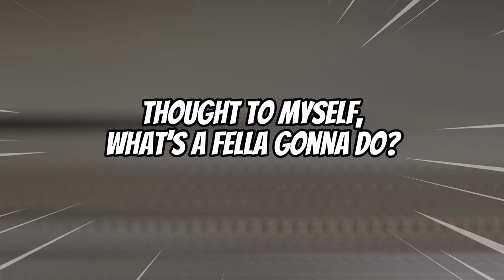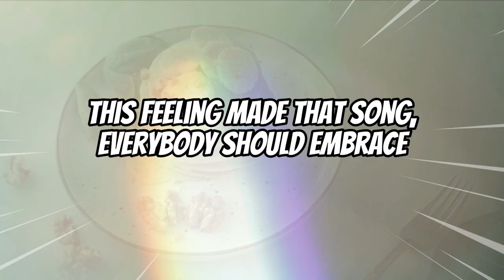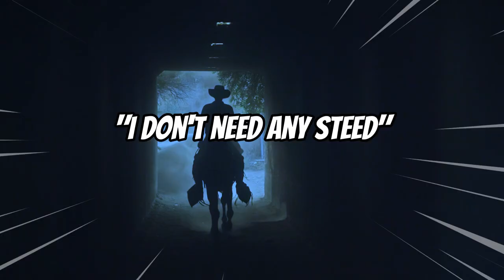Banana pancakes in space (EDM music)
YE OLE presents: "Banana Pancakes in Space"

(Verse 1)
I woke up this morning with a banana in my shoe,
thought to myself, what's a fella gonna do?
Tried to make some pancakes, but I ran out of space,
so I flipped 'em in the air, landed right on my face.

(Verse 2)
Jumped in my rocket ship, headed for the stars,
with spoon and fork ate with an alien called Lars.
Banana shaped pancake, we really appreciate,
this feeling made that song, everybody should embrace.

(Chorus)
Banana pancakes in space,
flying saucers in the sky, who needs gravity to fly?
we'll conquer the Milky Way, let's party all the day!

(Verse 3)
I met an old cowboy riding to the Milky Way,
he'd trade his horse for a piece of my pancake.
"I don't need any steed, just take it and just feed",
so I share my food with them, let's dancing to the beat. (alt.)

(RAP)
Let's go party all day long, into space with alien song.
Banana pancakes fly in space, pump up the volume of this trace!
Yo the moon is our stage, yo the asteroids are crowds,
sing our ballad so sage, sing this ballad more loud!